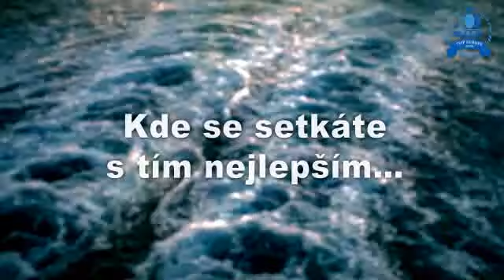Cestují zdarma s DXN na Costa Diadema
Kde je vaše práce odměněna: DXN zdravá firma obchodující s kávou